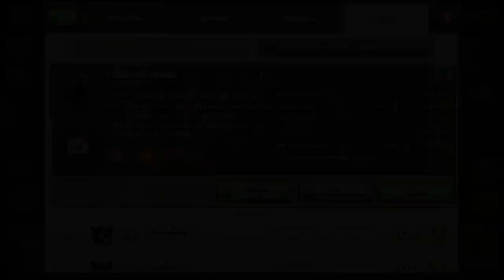BAYRAMA ÖZEL KLAN TANITIMLARI 6 CLASH OF CLANS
Clash of Clansta Klan Tanıtımları Serimizin 6.sı ile Karşınızdayım. Bayramınız Mübarek Olsun. Büyüklerimin Ellerinden, Küçüklerimin Gözlerinden Öperim. İyi Seyirler.